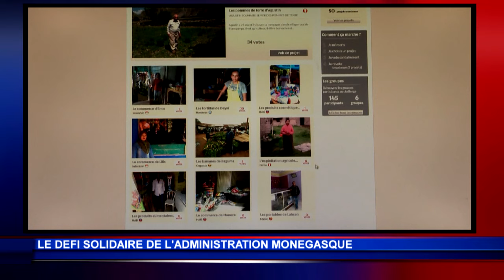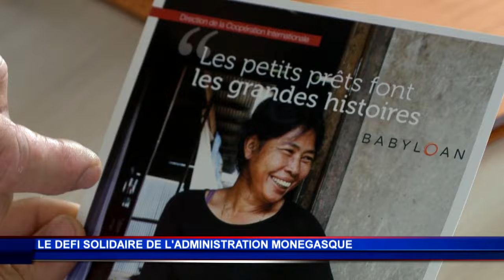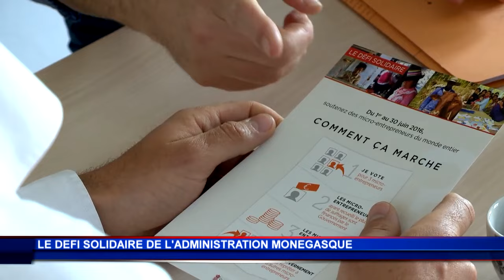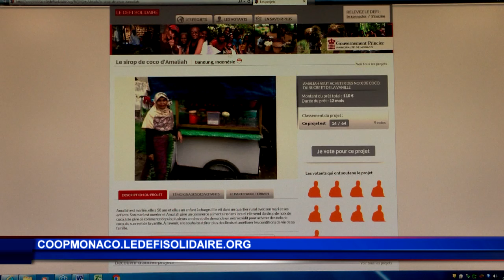L’administration monégasque débute son défi solidaire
Le défi solidaire de l’administration monégasque, mené en coopération avec la plateforme de micro-crédit en ligne Babyloan, s’est ouvert le mercredi 1er juin 2016. Les fonctionnaires et agents de l’État sont appelés à voter pour trois projets de leur choix sur les 71 sélectionnés au préalable par la Direction de la Coopération Internationale. Le projet ayant recueilli le plus de suffrages se verra attribuer un financement total de 100 000 euros sur trois ans.